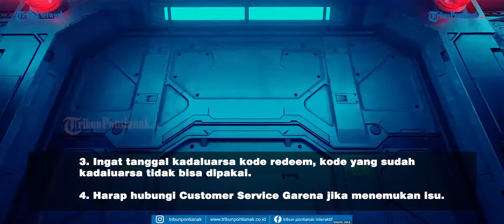Kode Redeem Free Fire 13 April 2021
Halo sobat survivors, catat update kode redeem terbaru Free Fire yang dapat kalian coba Selasa 13 April 2021.

Dapatkan berbagai item menarik yang bisa kalian dapatkan untuk menambah keseruan kalian bermain FF.

Selain kode redem edisi terbaru juga tersedia alternatif kode redeem lainya yang bisa kalian coba.

Buruan klaim kode Redeem FF sekarang.